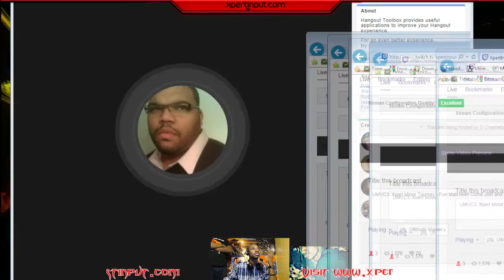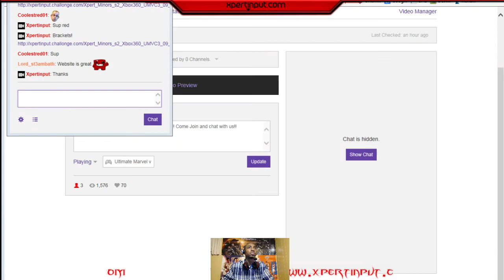UMVC3: Xpert Minor 09-12-14 (Xbox360)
XBL: XPERT INPUT
PS3: XPERTINPUT